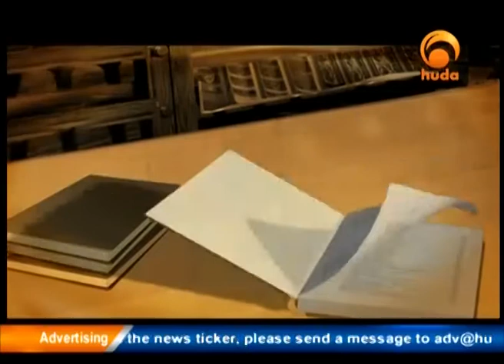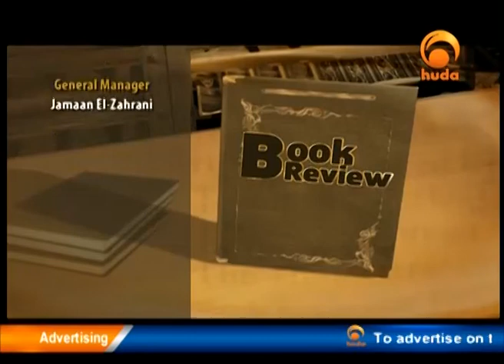Book Review - On The Political System of The Islamic State